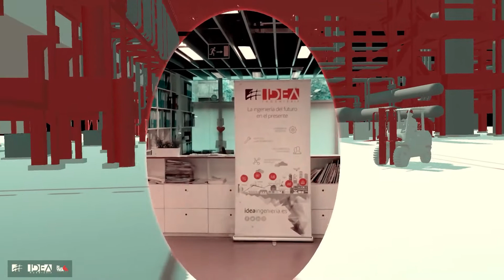IDEAGILE | Realidad Aumentada | Puerta inter-dimensional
Utilizando la realidad aumentada hemos creado un portar inter-dimensional que nos transporta al,  "Mundo IDEA", donde mostramos las capacidades de la Industria 4.0 de la cual somos impulsores.

Hasta el momento los “portales inter - dimensionales” o “portales virtuales” eran fantasías de lo que depararía el futuro, sin embargo, con el desarrollo de tecnologías innovadoras como la realidad aumentada podemos acercar la ciencia ficción a la realidad.